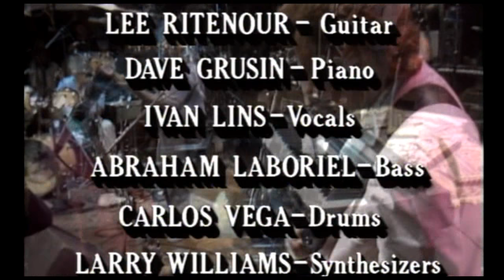Dave Grusin - St. Elsewhere ☆ GRP Live In Session • 1985 [HQ AUDIO]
Live from The Record Plant [1985]

DAVE GRUSIN - Keyboards
LEE RITENOUR - Guitar
LARRY WILLIAMS - Saxophone & Keyboards
CARLOS VEGA - Drums

Jazz guitarist Lee Ritenour and pianist Dave Grusin join forces for this session videotaped in 1985, live at the famous Record Plant recording studio in Los Angeles, California. Ritenour and Grusin, who are joined by Larry Williams on sax and keyboards, Carlos Vega on drums, Abraham Laboriel on bass, and Ivan Lins on piano and vocals, perform eight selections in their hour-long set, including "Power Wave," "Rio Funk," "Harlequin," and "St. Elsewhere."